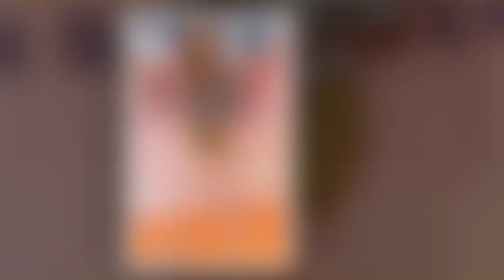Karen Gillian sets her sights on iconic super villain role as she leaves Marvel